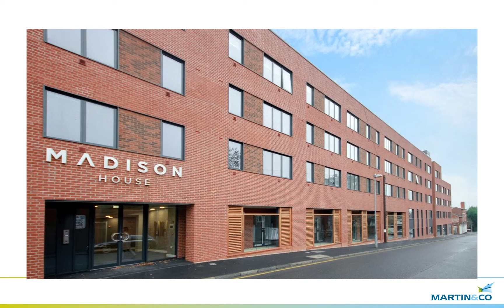Madison House, 94 Wrentham Street, Birmingham, B5 6QR